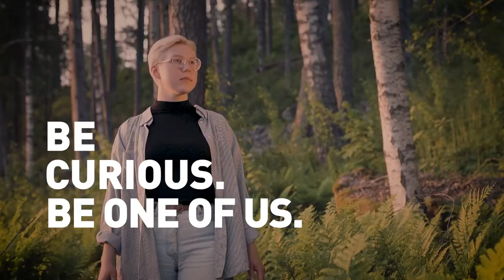Be curious. Be one of us. - LUT University - Join in campus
We are a community where curious people inspire curious people. The curious dive deep into their passion, and develop their thinking daily. Without curiosity, we cannot change the world. A curious person experiments, fails, and succeeds faster than others.

We address issues that matter to the world and that others may consider impossible to solve. Our campuses are located in Lappeenranta and Lahti, but our state of mind can be achieved anywhere.